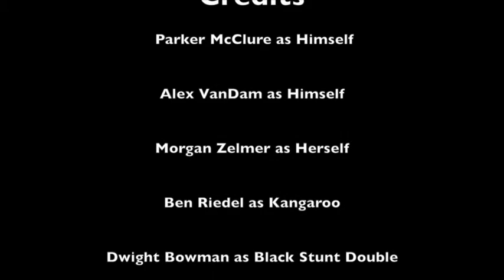Project 3 (Alex VD)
This video is about parker 3